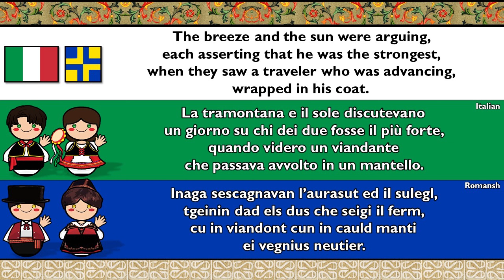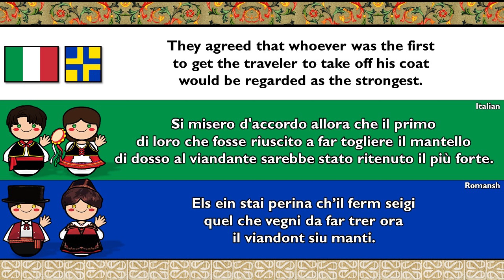ROMANCE: ITALIAN & ROMANSH (SURSILVAN)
Italian is a Romance language from the Indo-European family that evolved from Vulgar Latin. It's the least divergent Romance language from Latin, along with Sardinian. Italian is an official language in Italy, San Marino, Vatican City, and parts of Switzerland. It has official minority status in Croatia and parts of Slovenia. The standard Italian language originated from 12th-century Tuscan literature, and its modern form was shaped by more recent developments, though its core grammar and lexicon remain similar to those used in 13th-century Florence.

Romansh is a Gallo-Romance language spoken mainly in the Swiss canton of Grisons (Graubünden). It has been a national language of Switzerland since 1938 and an official language for communication with Romansh-speaking citizens since 1996, alongside German, French, and Italian. Romansh also holds official status in Grisons, where it is used in schools in Romansh-speaking areas. It is sometimes classified with Ladin and Friulian as part of the Rhaeto-Romance languages, though this classification is debated.